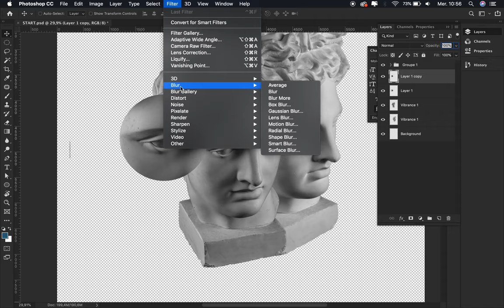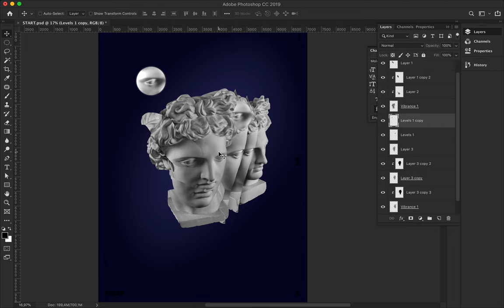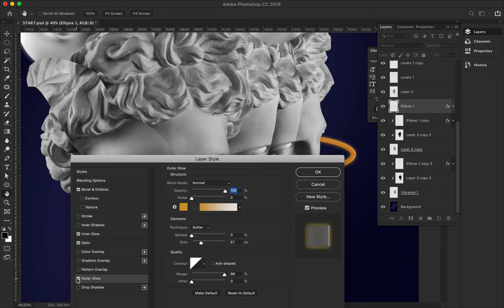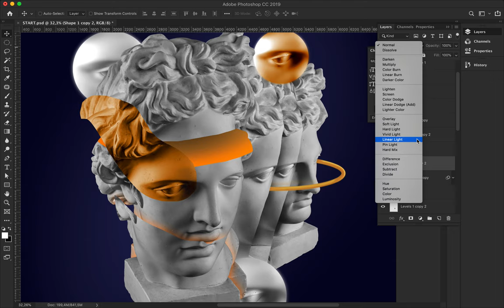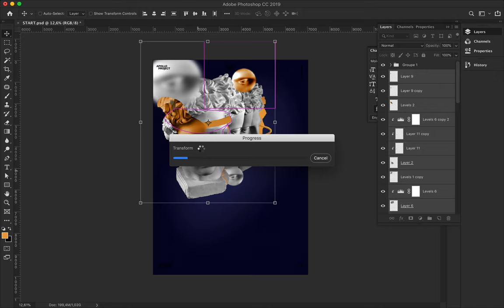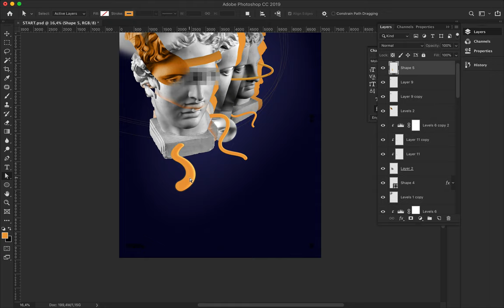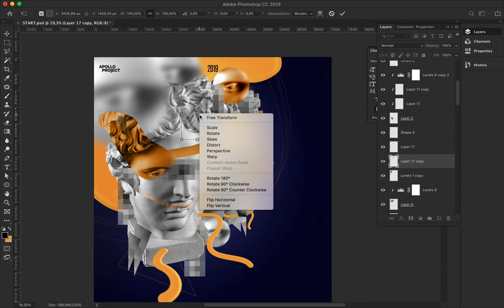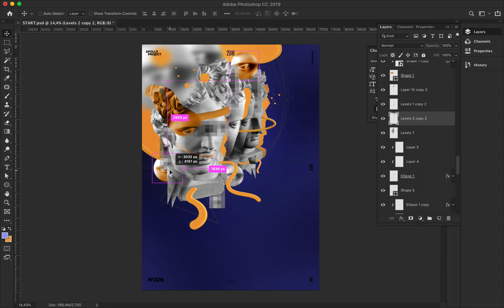Speed Art Poster #226 Quantity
Timeless poster creation made with two different pictures of the face of Apollo's statue and geometric elements.